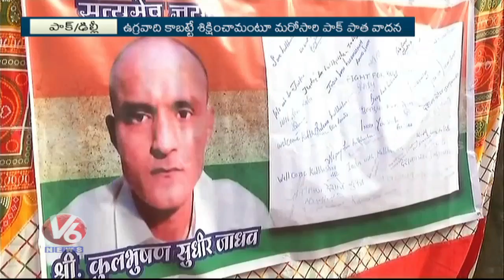Glass Panel Separates Kulbhushan Jadhav From Wife And Mother | V6 News